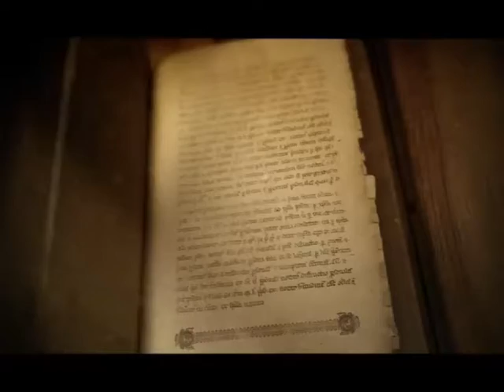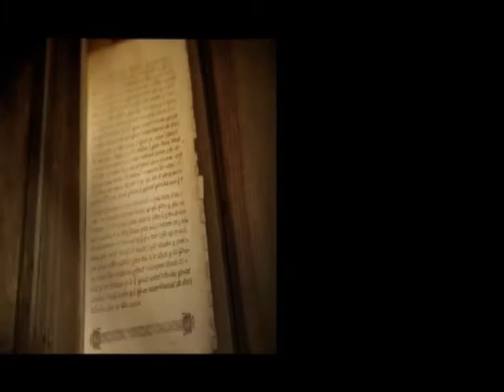SAMO SLOVENSKI SA MILOŠEM STOJKOVIĆEM - 2 DEO KOLEVKA JE NAJVEĆE BLAGO